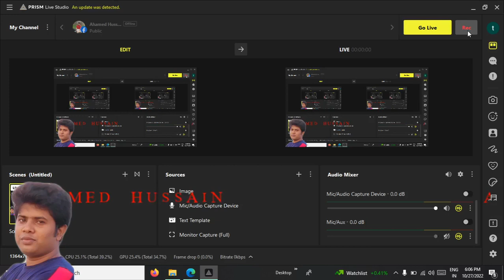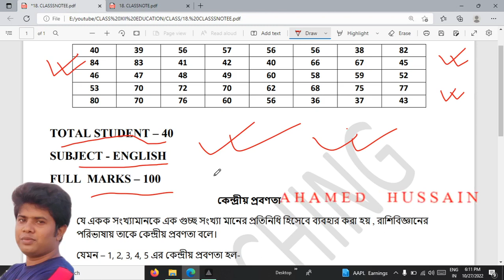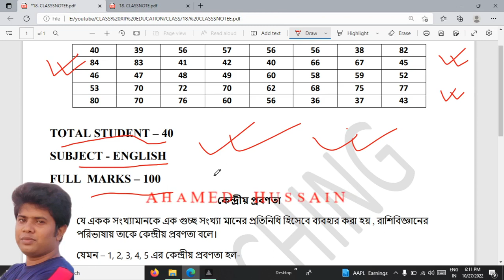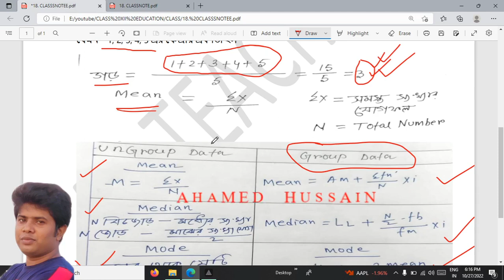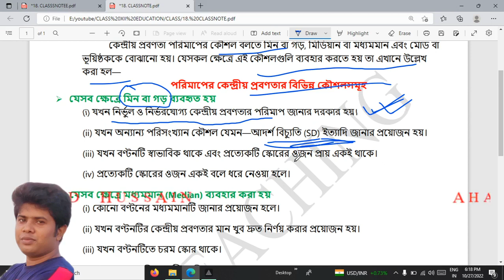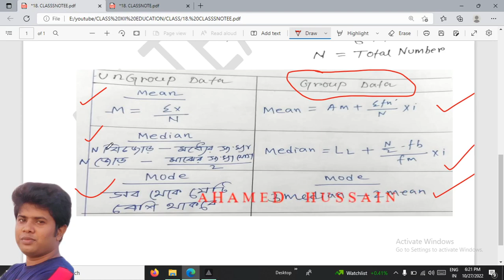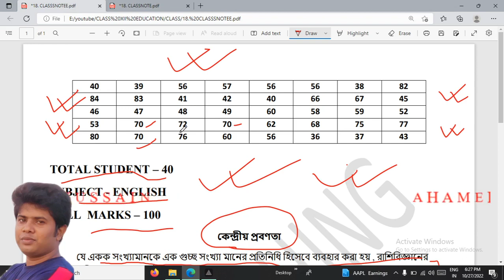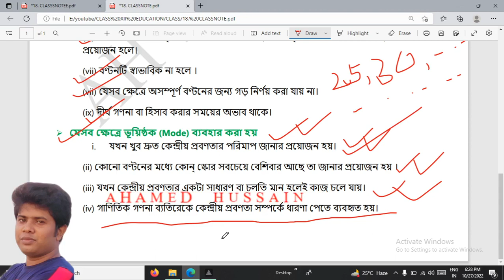18. কেন্দ্রীয় প্রবণতার বিভিন্ন পরিমাপগুলির ব্যবহার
CLASS XII - EDUCATION - শিক্ষায় রাশিবিজ্ঞান centraltendency @ahteaching